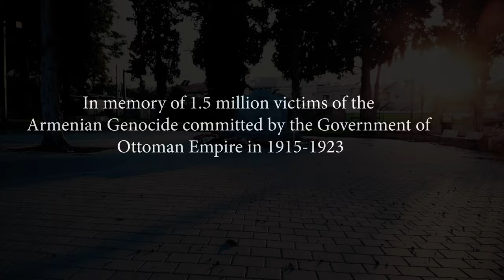The monument is dedicated to victims of the Armenian genocide. Israel. Petah Tikva.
The monument is dedicated to the innocent victims of the Armenian genocide Committed by the Ottoman Empire in 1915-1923
Author David Galfayan
Architect Robert Ohanyan
Sacrament of the memorial
Forget-me-not, which rises from a rock Armenia is rich in, has forever become the symbol of memory of the 1.5 million innocent victims of the Armenian Genocide perpetrated by the Ottoman government and will stay such forever, as long as the Armenian rocks stand. From the rock from which the flower comes out, water flows, as if it were the tears of that stone that mourns the memory of the innocent souls of that terrible crime.
There are 7 cross-stones in the Armenian district of Jerusalem dedicated to the memory of the innocent victims of the Armenian Genocide, which became a special pilgrimage site for the Armenians of Jerusalem on April 24, but in Israel, no monuments on Jewish soil have been found to date. In the center of the country, in the town of Petah Tikva, where Armenians began living together with mixed families 20 years ago, by creating community structures, they also embarked on the difficult and patriotic task of erecting a monument devoted to the sanctified Armenian martyrs. After a series of meetings and discussions in the town of Hod HaSharon, a committee devoted to the centennial of the Armenian Genocide in the center of the country was formed in 2015, which participated in all of the one-year Israeli projects carried out and was later renamed to the Armenian Genocide Monument Committee. The committee convened several meetings and from a number of proposed projects the one of the Monument to the Armenian Genocide by Mr. David Galfayan was approved. It was unanimously decided to apply to the Monuments Approval Committee of the Cultural Department of the State Municipality, of Petah Tikva on behalf of the author on November 15, 2017. On December 21, 2019 the Municipality sent a positive reply and on December 26 officially approved and confirmed that the monument complied with the city’s artistic and architectural standards.
The municipality provided a space in the Community Park of the city. The Armenian Genocide Monument Committee after several meetings and joint discussions in January 2018, decided to apply to the “Nairi” Union of Israeli Armenians in Petah Tikva to formally organize the construction of the monument. Union’s member, architect Robert Ohanyan and monument’s author, head of the Armenian cultural-educational center of Petah Tikva “Noyan Tapan”, Mr. David Galfayan, together with the founding members of the “Nairi” Union Smbat Mkhitaryan, Artyom Chernamoryan, Tigran Mamajanyan, Karen Harutyunyan, Vyacheslav Grigoryan, Viktor Breyl, Nelly Tarumyan and Gayane Sahakyan, who are also members of the monument committee, began drafting the necessary documents and following several meetings with the former Mayor of Petah Tikva Itzak Braverman, an application was filed in his name and his consent was obtained. With the help of constructor Eran Schiller, Land Measurement Consultants Doron Ashell and Levon Sukiasyan, architect Robert Ohanyan managed to draft and calculate the design of the monument, presenting the project to the local authorities. It took around a year to obtain permits from the relevant departments of the municipality. Then, after the new local government elections, the new Mayor Rami Greenberg, met with the members of the Armenian Genocide Monument Committee and promised to support and complete all necessary work within the shortest possible time. By the decision of the Mayor Rami Greenberg, with the direct petition and request of Raya Lykhtmanov, the head o